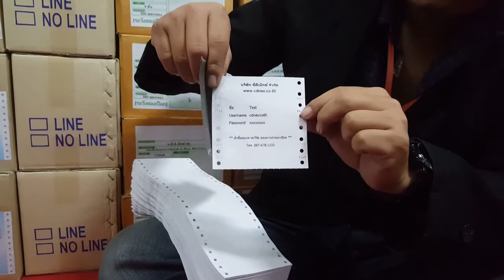ซองพาสเวิร์ด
จำนวน 500 ชุด 1,337.5 บาท    , 1000 ชุด 2,461 บาท